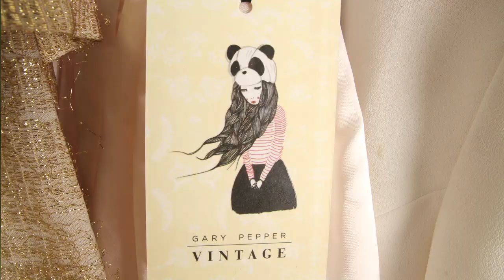Gary Pepper | Our First Lookbook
A sneak peek behind-the-scenes look into the world of a Gary Pepper shoot.

Video: Chad Waldron for Gary Pepper.
Location: Centennial Park, Australia.